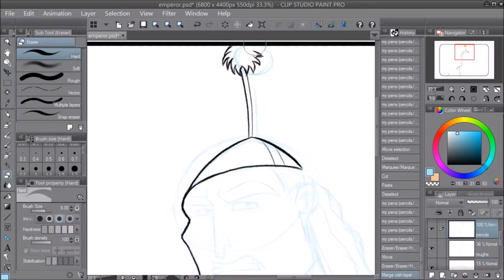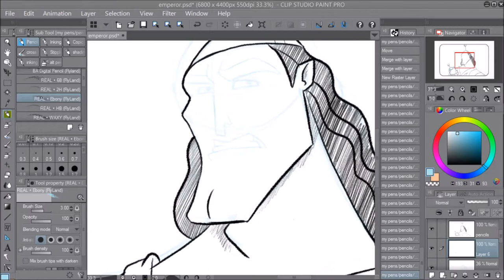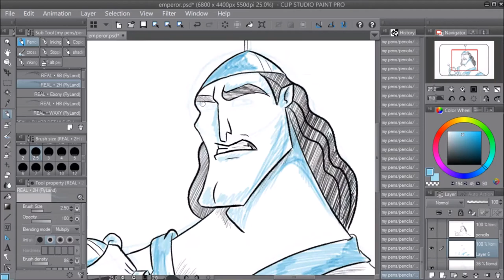Disney Art Challenge: The Emperor's new groove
week 35 and I really really need to actually watch this film the tv series was great